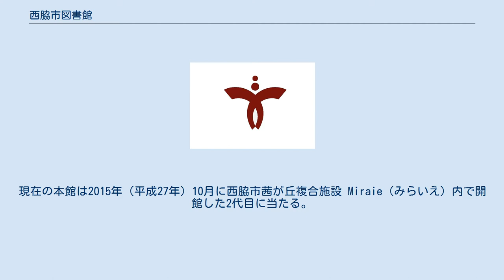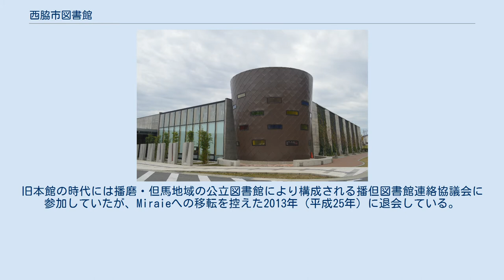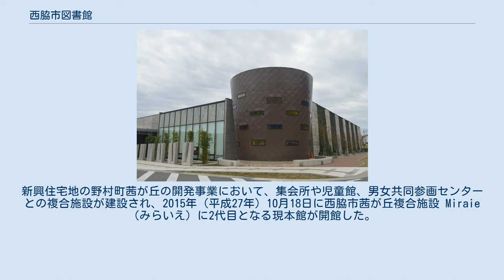西脇市図書館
西脇市図書館（にしわきしとしょかん、Nishiwiaki City Library）は、兵庫県西脇市にある公共図書館。
 1984年（昭和59年）、市内の童子山公園に初代本館が開館した。
現在の本館は2015年（平成27年）10月に西脇市茜が丘複合施設 Miraie（みらいえ）内で開館した2代目に当たる。
脚本家の竹内日出男は西脇市図書館の名誉館長を務めた。
 西脇市は2005年（平成17年）に黒田庄町と合併しているが、旧黒田庄町域には当初から町立図書館ないし公民館図書室が無く現在も分館や分室は設置されていない。
図書の返却は本館の他に市内6か所の公民館などで受け付けており、黒田庄町にも返却スポットが設けられている。
また、隣接する多可町立の多可町図書館でも西脇市図書館の蔵書を返却することが可能である。
 現本館へ移転する直前の2015年（平成27年）10月より、山口県の下関市立図書館など一部の公立図書館で導入されている「読書通帳」サービスを希望者に対して実施している。
 初代の西脇市図書館は1984年（昭和59年）4月、童子山公園内に整備された体育館やホールなど複数の公共施設で構成される生活文化総合センター内の一施設として西脇市郷土資料館と同時に開館した。
旧本館の時代には播磨・但馬地域の公立図書館により構成される播但図書館連絡協議会に参加していたが、Miraieへの移転を控えた2013年（平成25年）に退会している。
 旧本館は築30年以上が経過し、施設が老朽化していた。
新興住宅地の野村町茜が丘の開発事業において、集会所や児童館、男女共同参画センターとの複合施設が建設され、2015年（平成27年）10月18日に西脇市茜が丘複合施設 Miraie（みらいえ）に2代目となる現本館が開館した。
 東播磨地区図書館等連絡協議会（播但図書館連絡協議会とは異なる）参加館による広域貸し出しを行っており、明石市、加古川市、高砂市、三木市、小野市、加西市、加東市、多可郡多可町、加古郡稲美町および播磨町の居住者も西脇市図書館の利用券発行対象に含まれ、蔵書の貸し出しを受けられる。
 これとは別に西脇市と隣接する丹波市とも貸し出し協定を締結しており、丹波市立図書館（6館）との間で相互貸し出しを実施している。